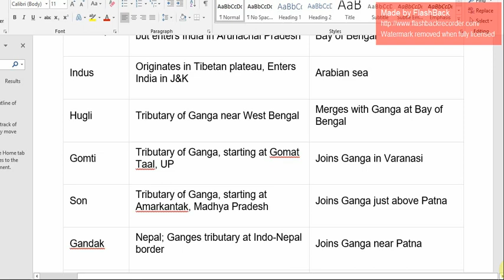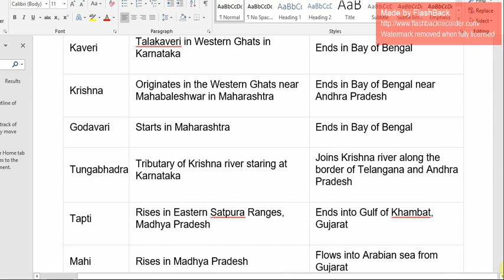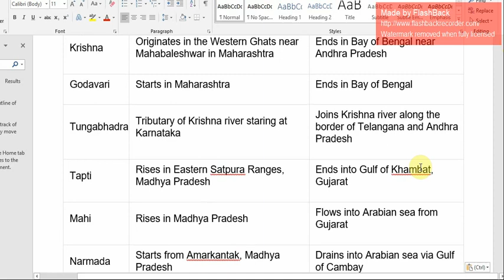rivers of india